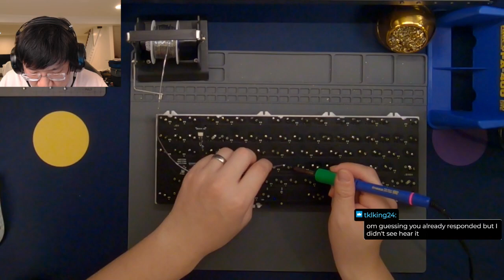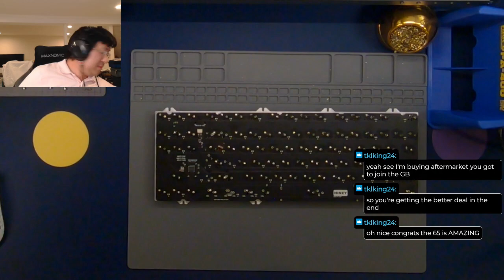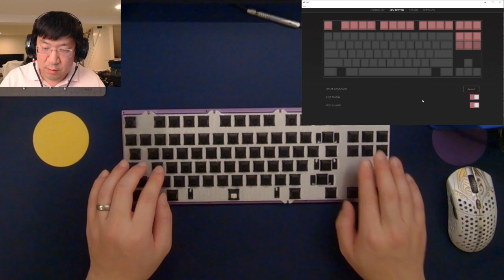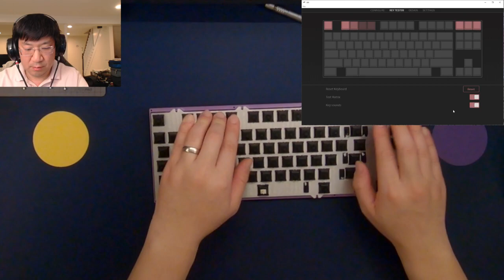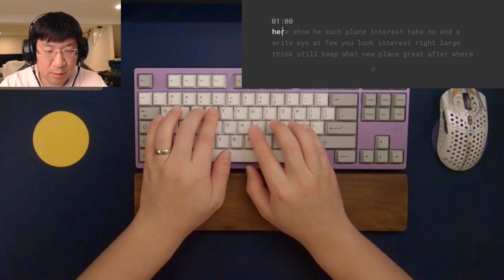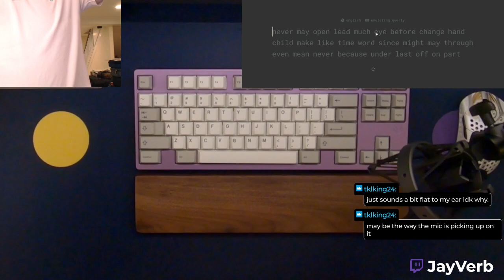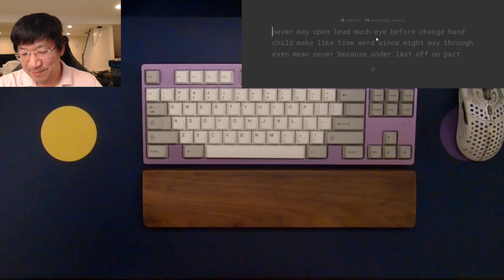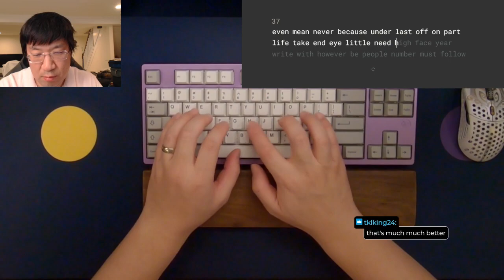IU rebuild with alu plate from sendcutsend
I did a rebuild of IU with an alu plate from sendcutsend. I know there is an issue with Krisp not really working and probably sabotaging stuff, so my bad. Will post a sound test with the different o rings soon.